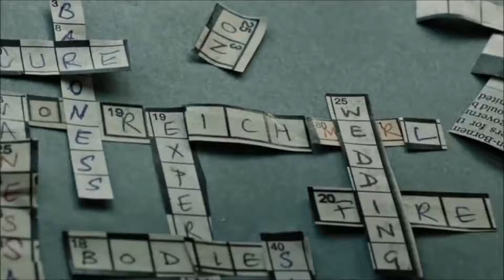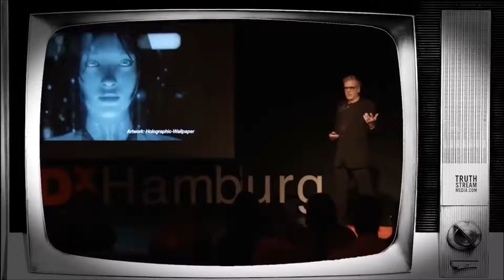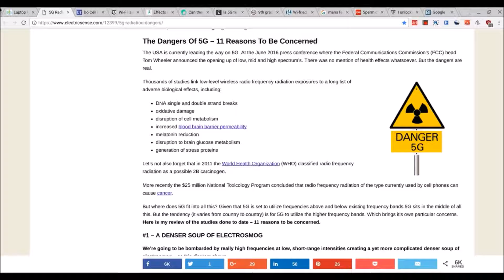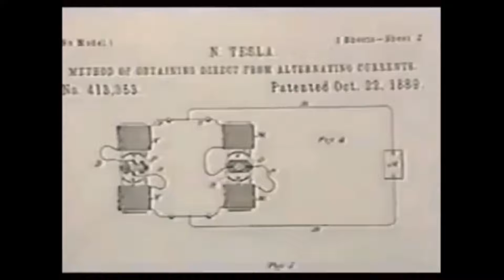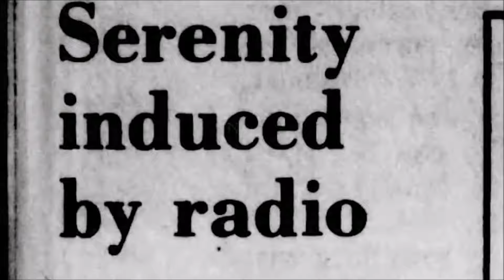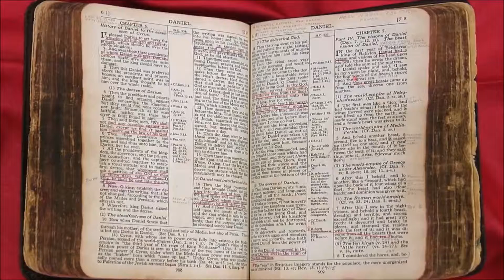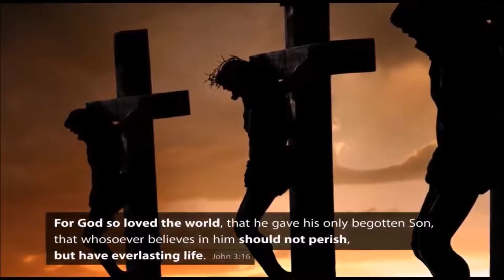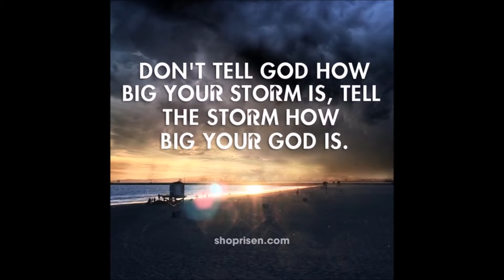The globe is flat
Flat earth and the 5G is the Beast Grid, Babel's Rising From The Ashes